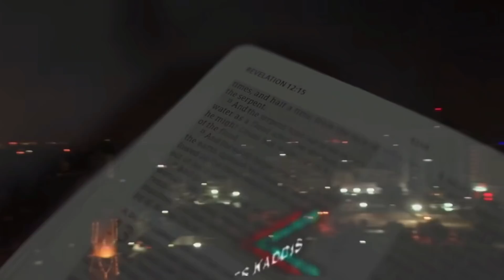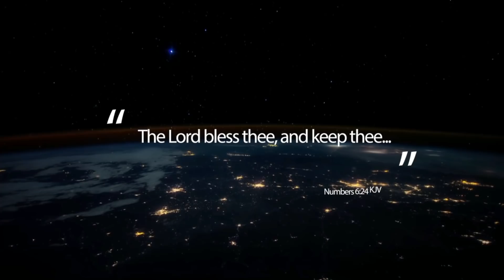It’s all about BIBLE PROPHECY!!!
In this episode of Countdown 2 Eternity we’ll talk about some seriously BIG headlines that are important as it relates to bible prophecy. We’ll even take a moment to explore why so many in the church are ignorant to these things!!! This new episode is great!!! Don’t miss out!!!